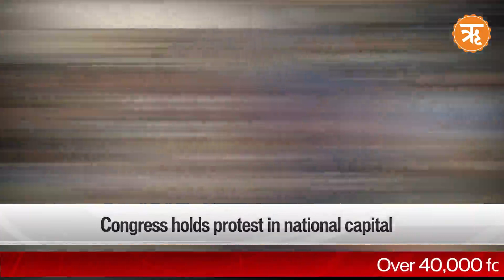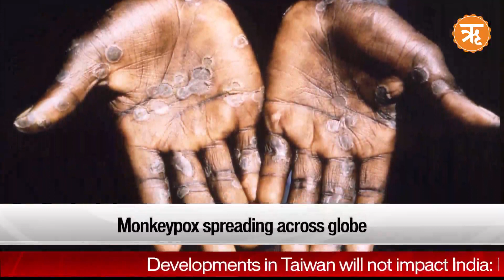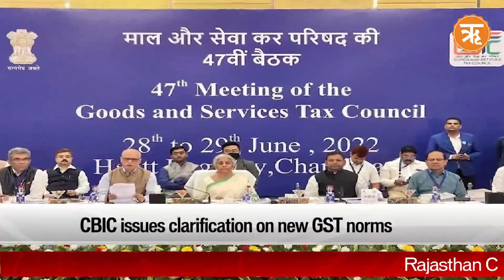Article 370 | Watch today's top 10 news | Sanjay Raut | Patra Chawl | Ram Mandir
Patra Chawl | Watch today's top 10 news | Sanjay Raut | Article 370 | Ram Mandir Top 10: Watch today's top 10 news in 5 minutes